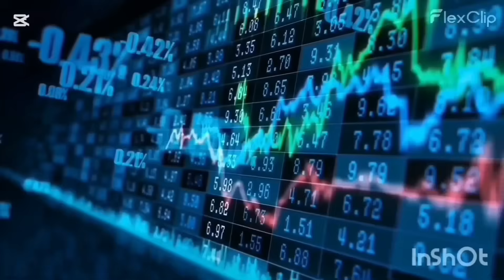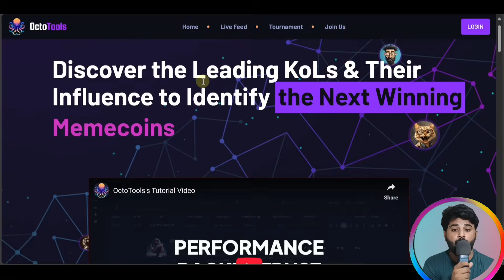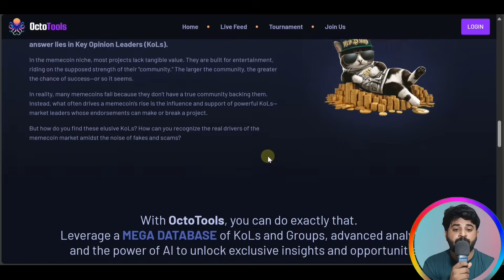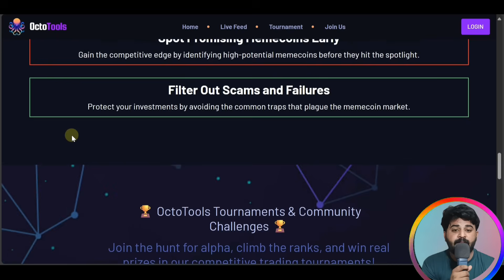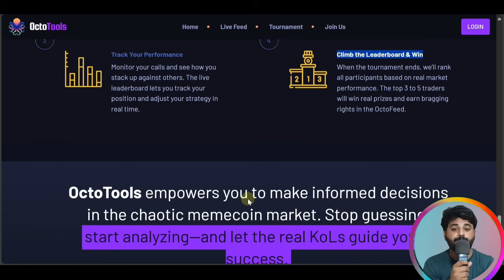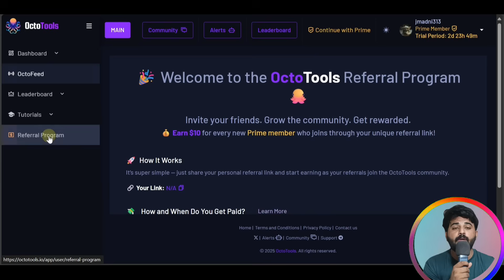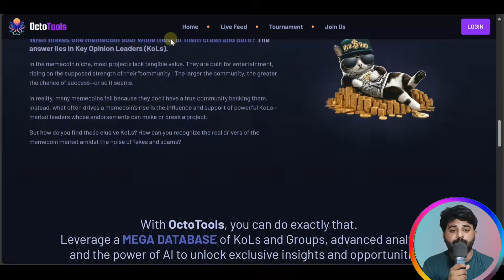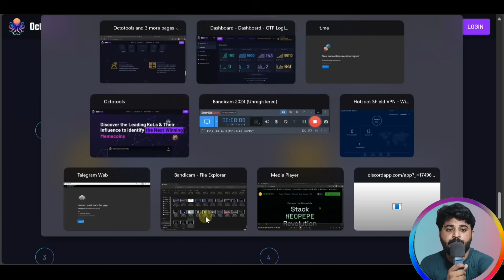🐙 OctoTools Review 2025 💻 | All-in-One Automation for Businesses! ⚙️🔥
🚀 Unlock the Future of Lead Generation & Automation with OctoTools.io! 🧠💼
Say goodbye to boring manual tasks and hello to smart growth tools! In this video, I’ll show you how OctoTools.io is revolutionizing the way businesses generate leads, automate workflows, and scale effortlessly.

💡 Whether you're a freelancer, agency owner, or entrepreneur—OctoTools is packed with powerful features to help you: ✅ Scrape data from any website
✅ Extract targeted emails & contacts
✅ Automate cold email campaigns
✅ Integrate with your favorite tools
✅ Save hours of manual work every week!

🔥 Chapters:
0:00 Intro
0:45 What is OctoTools.io?
2:10 Lead Generation Features
4:00 Automation Tools Demo
6:30 Why You Should Use OctoTools
8:00 Final Thoughts